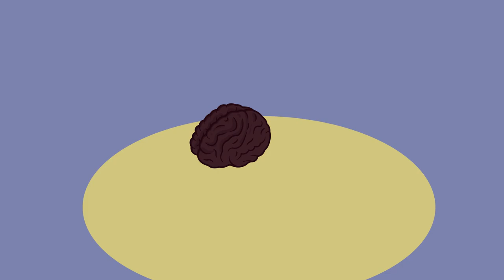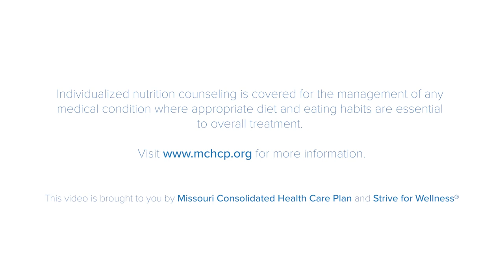Food and Mood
What you eat and how you feel may be more closely related than you realize. Watch our video to learn about how a balanced diet can help with a balanced mood.